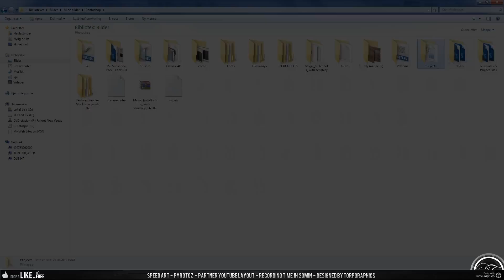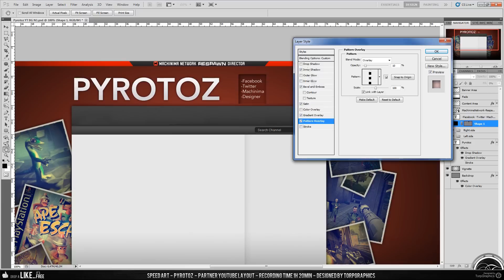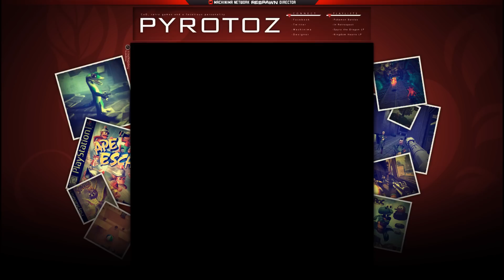Speed Art | Pyrotoz Partner Layout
A rather short Speed Art showing the making of the background I made for Pyrotoz (44k subs & Machinima partner). I changed the main text and and added some more playlist buttons to the final image. The images on the sides are from his "Retrospect Series", and therefore I gave then a sort of retro color correction and made them look like those old photographs with the white edge. Not quite sure if it has a name :p

My skype: torpgraphics

[I have permission from the artist to use this song]
Song:Randolph - Kick & Snare [FAME]